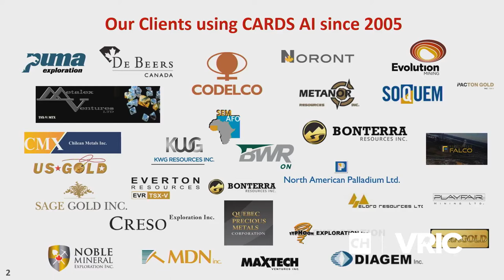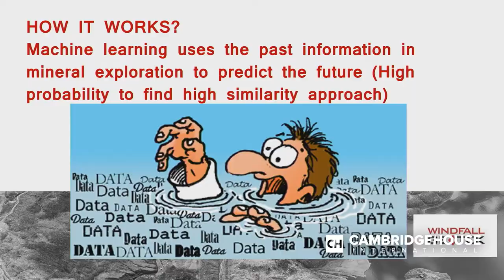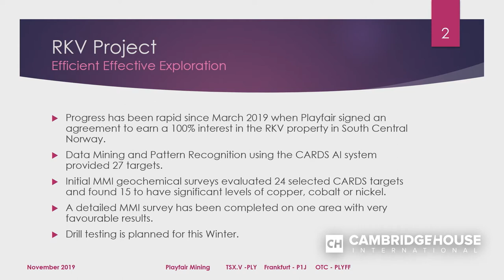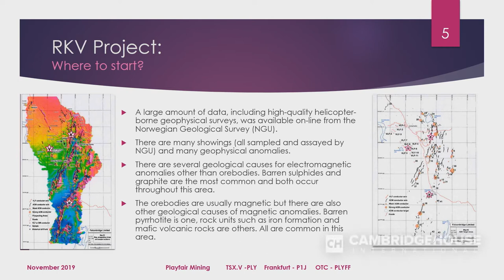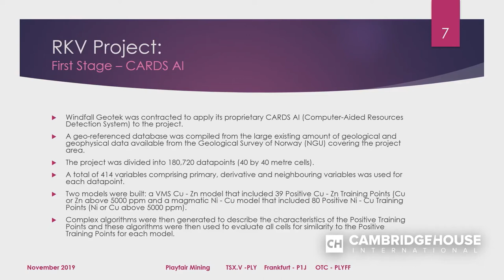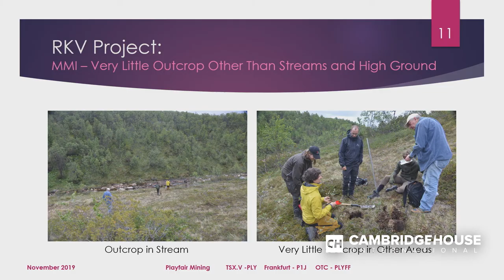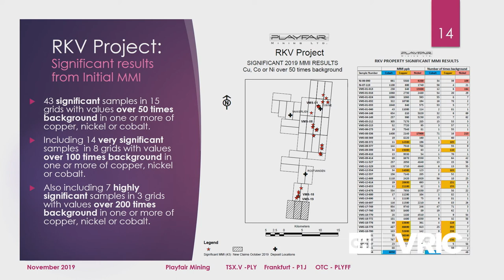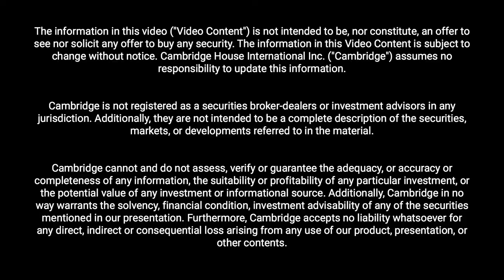Neil Briggs $PLY Playfair Mining & Windfall Geotek $WIN 2020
Thanks to Windfall Geotek for sharing the stage with us at the Vancouver Resource Investment Conference VRIC in 2020. Please watch Mr. Neil Briggs, our Director, give a speech on our exploration plans at the RKV project in Norway.

"Hi, I'm Neil Briggs from Playfair Mining. We acquired a project in Norway -- a large project, 300 square kilometers, just to the south of Trondheim less than a year ago. It was in a highly prospective area, but the challenge was "How do you explore it?" There was a large amount of data. Lots and lots of geophysical conductors. More than you could test in a lifetime. How do you sort these things out? Now, I've known about CARDS for probably 15 years. In that time, at least three times a year Michel has told me I should be using CARDS on my projects. I never have until now, mainly because the projects were not the right type of projects to use this particular tool to evaluate this old data. This project we have now is. So, we started with CARDS. There is a huge amount of data, all publicly available, in Norway. It's easy to access all the data digitally and we made up our minds to use CARDS. It's data mining, pattern recognition with your data from your property. It's not comparing your property to a global database. It's just looking at your property and looking at your data to make a model that works in a similar way to how geologists work. Then, you look at the data and try to find other areas with similar characteristics. That's what we did and it worked..."